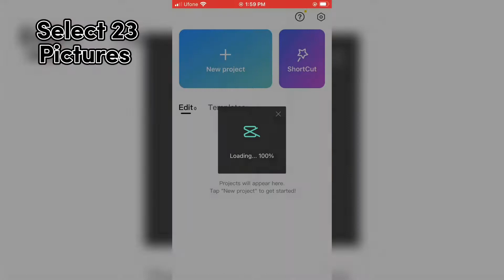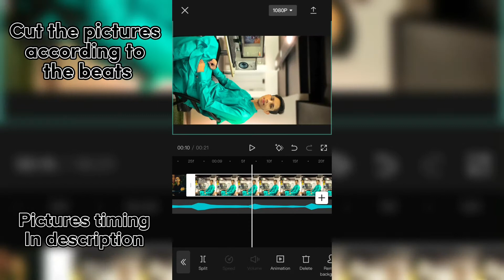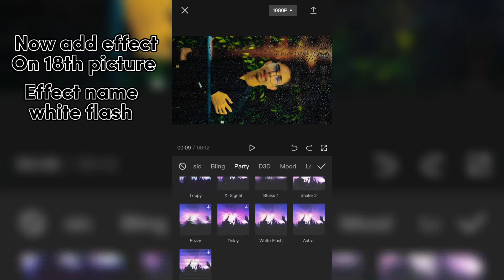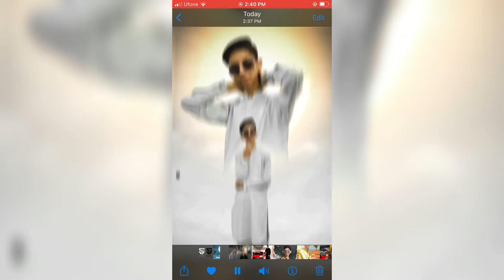CapCut trending video full tutorial ( pictures trend ) beat sync of pictures in CapCut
* It needs your support.

Pictures timing:

* 0.5
* 0.4
* 0.3
* 0.2
* 0.2
* 1.5
* 0.4
* 0.4
* 0.2
* 0.2
* 1.6
* 0.3
* 0.4
* 0.3
* 0.2
* 0.2
* 1.4
* 0.4
* 0.4
* 0.4
* 0.3
* 1.5